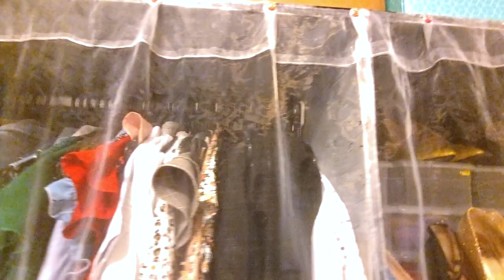Mi CLOSET TOUR y Organización